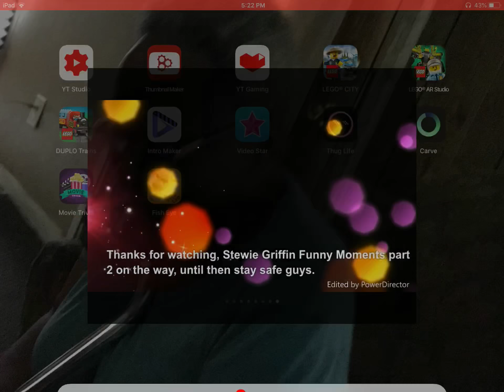Family guy part two